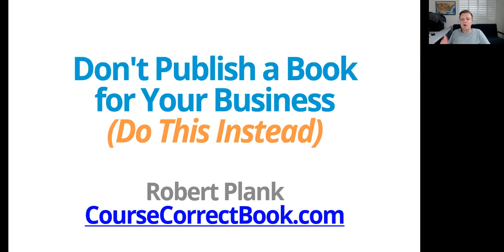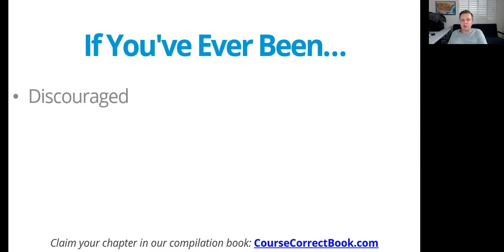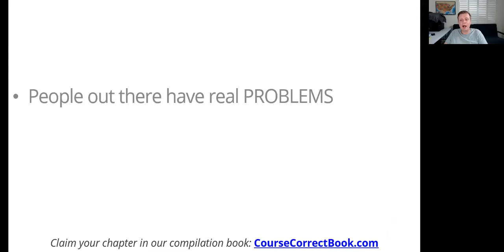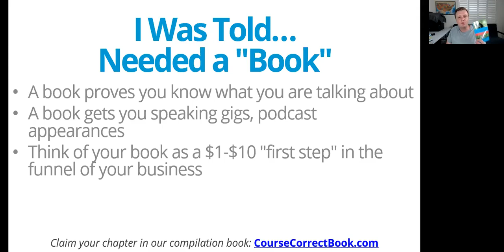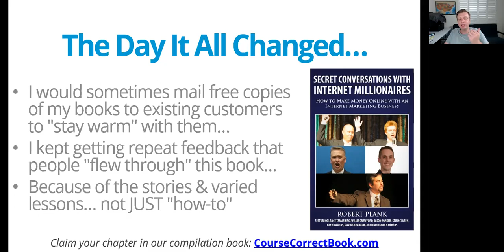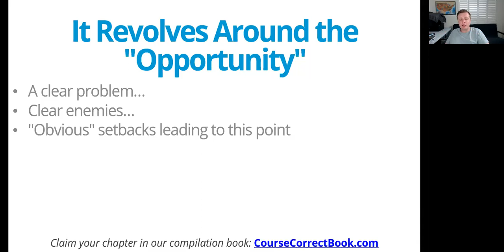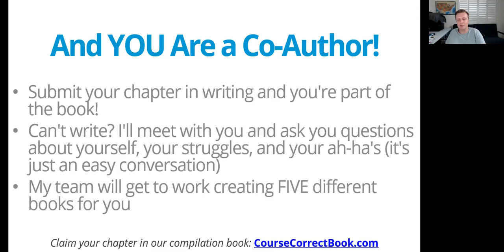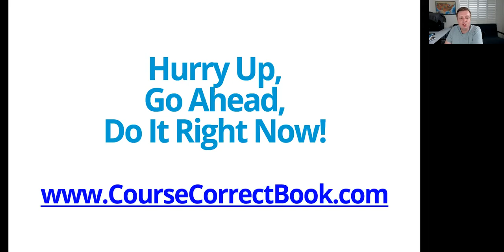Do NOT Publish a Book... Do THIS Instead!